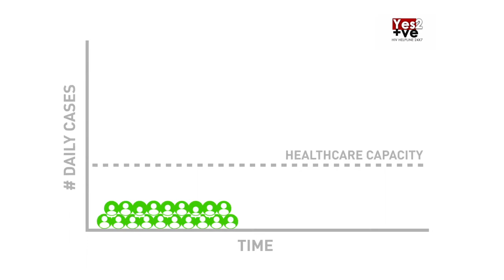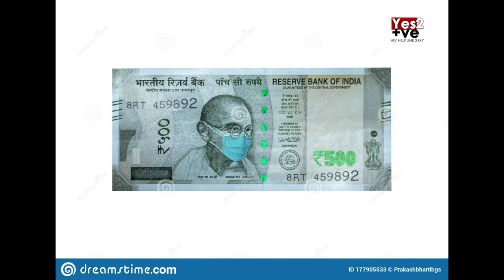വൈറസ് നമ്മുടെ ചുറ്റുപാടുമുള്ള വസ്തുക്കളിൽ എത്ര സമയം നിലനിൽക്കും ?ഏറ്റവും പുതിയ പഠന റിപ്പോർട്ട്. !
വൈറസ് നമ്മുടെ ചുറ്റുപാടുമുള്ള വസ്തുക്കളിൽ എത്ര സമയം നിലനിൽക്കും?